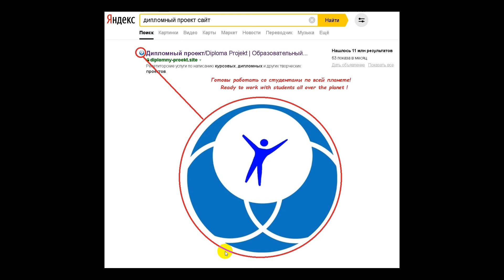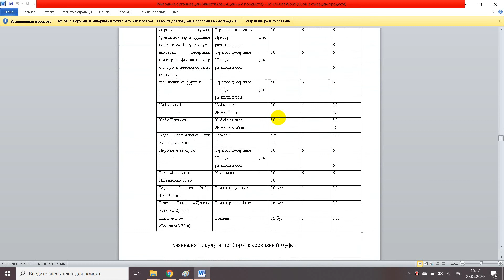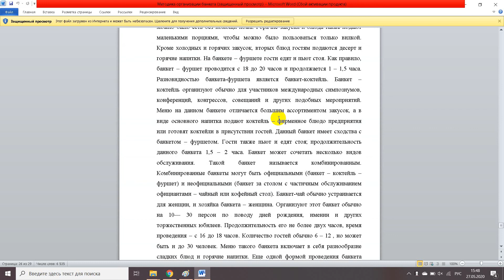Методика организации банкета